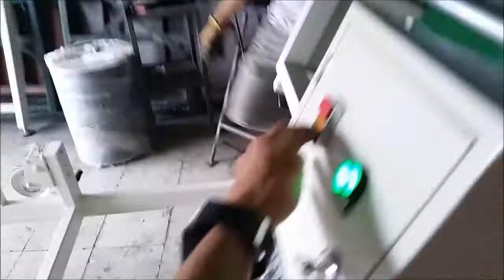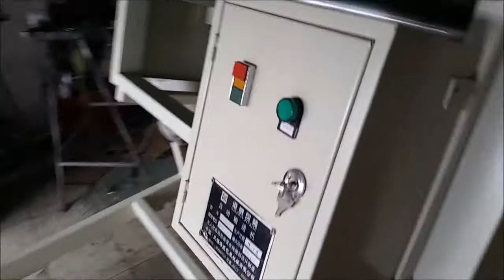banda transportadora estibadora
banda transportadora para almacenaje de cajas en bodega,sistema de elevacion manual a traves de wincher con de manivela y guaya acerada. fabricacion en industrias jaber,armenia quindio,tel